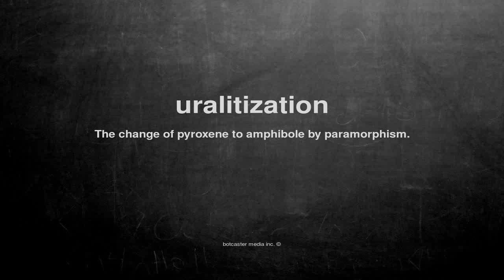What does uralitization mean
What does uralitization mean in English?